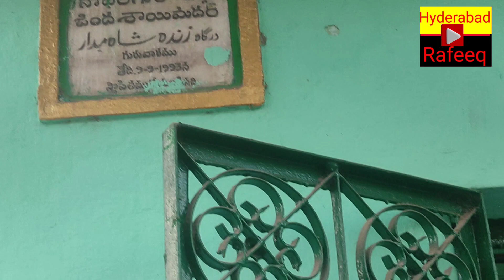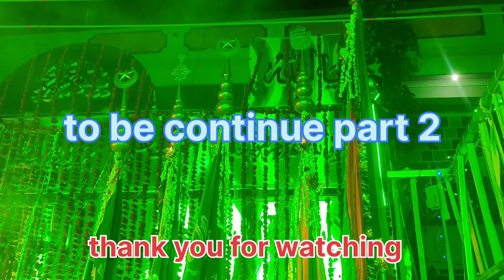the biggest Fatiha in gyarahavin Sharif NADARGUL village Ranga Reddy district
gyarahavin Sharif
# biggest Fatiha
explore the gallery Sharif news full video part 1 part 2

please watching part 1 part 2